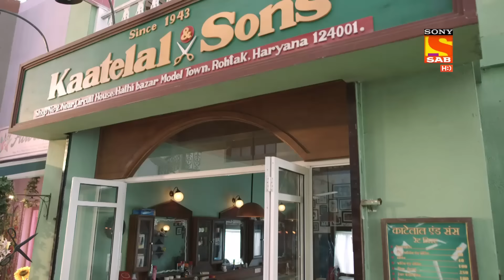Kaatelal & Sons - Ep 34 - Full Episode - 31st December 2020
Episode 34: Frustrated
Dharampal Thakur wants to know why everything is going wrong for him and is blaming the girls for it. He feels like the odds are stacked against him and lets Mata Rani know that, while everyone else tries to convince him that's not the case.